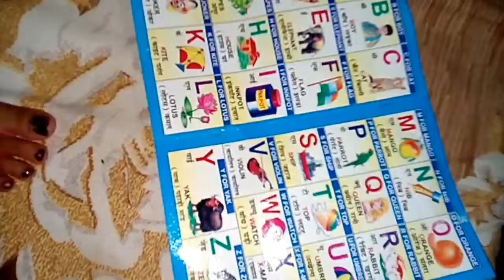Wednesday evening to Thursday evening vlog# pasta simple recipe